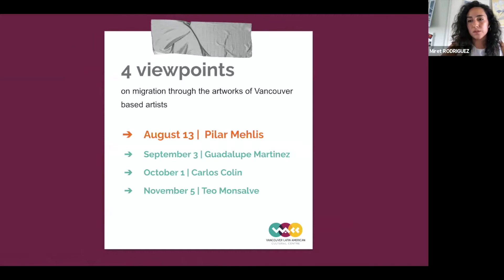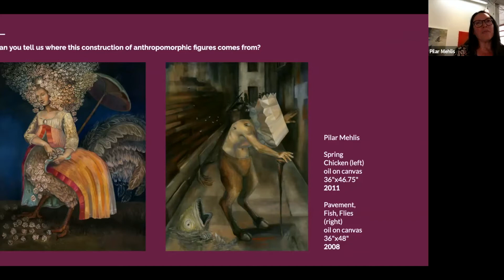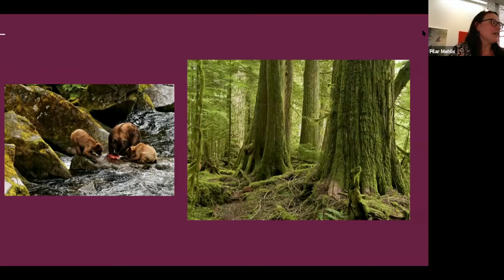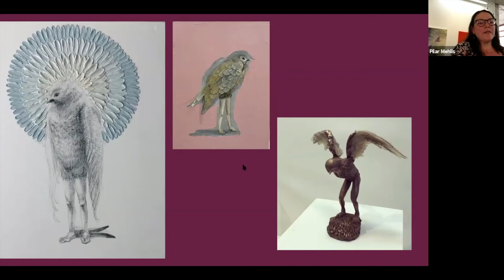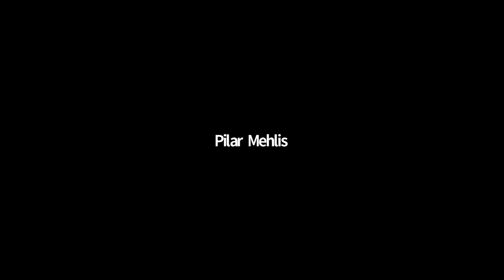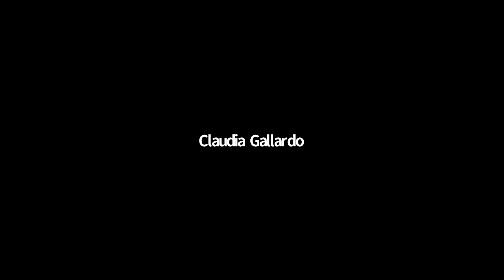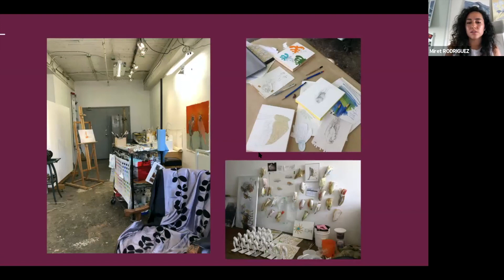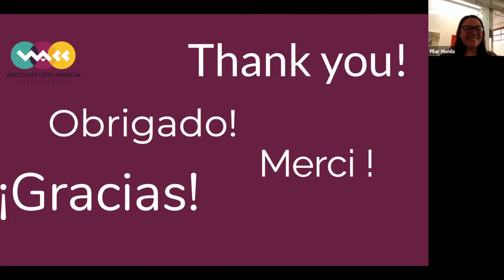“Trascendiendo Fronteras: exploring migration through visual art” Studio Visit with Pilar Mehlis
The act of moving from one place to another whether seasonally or indefinitely is an act that unites animals and humans alike. The complex and natural phenomenon of migration unifies us despite our differences. What does it mean to be Latin outside our countries of origin? Why do we seek to homogenize and exoticize the Latin identity when in reality Latin America is a vast, diverse and complex group of territories and cultures?
It is undeniable that this constant movement has defined our human experience as Latins in Vancouver. The series of live interviews and virtual studio visits “Trascendiendo Fronteras: exploring migration through art” seeks to introduce 4 different viewpoints on migration through the artworks of Vancouver based artists Pilar Mehlis, Guadalupe Martinez, Carlos Colín and Teo Monsalve. Tune in, to virtually meet the artists in their studio and see how they have responded to these universal questions with their practice.
Moderated by:
Miret Rodriguez is a curator and art advisor with experience in public and private projects in Canada, Germany, France and Mexico; her country of origin. In 2019 she moved back to Vancouver after a 5-year stay in Paris where she investigated the advances of the online art market during her master’s degree at ESC Dijon in Paris. She has worked for diverse cultural spaces for the past 10 years including museums and commercial art galleries. Miret is an advocate for art democratization. She believes that art accessibility is important for the growth of a community. She is an art history teacher and a co-founder of an art mediation company in Vancouver. With her diverse activities, she aims to help a wider public understand contemporary art, demystify the art world and bring people closer to art
Works by Pilar Mehlis mentioned:

As Above, Below
Oil and Collage
on paper
22" x 30"
2019

Andino I
Oil and collage on canvas
36" x 36"
2018

Ichthyology Song #1
Oil on Canvas
63" x 71"
2017

Spring Chicken (left)
oil on canvas
36"x46.75"
2011

Pavement, Fish, Flies (right)
oil on canvas
36"x48"
2008

Housebound
(left)
Oil on Paper
22" x 30"
2016

Scrapbook of vague memories
(right)
Acrylic and oil on board panel
6" x 8"
2017

Habitat
Oil on paper
22" x 30"
2019

School Journey II
Oil on paper
22" x 30"
2018